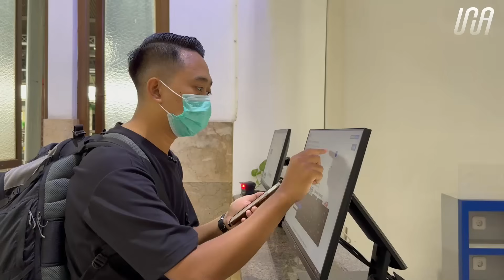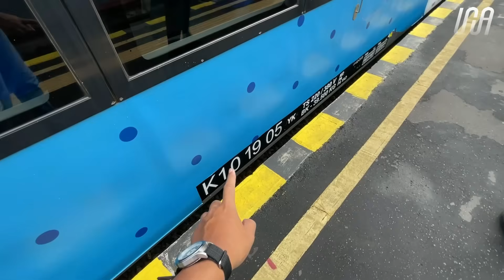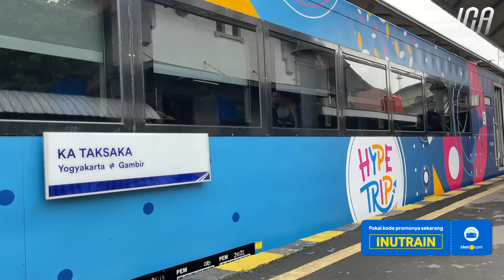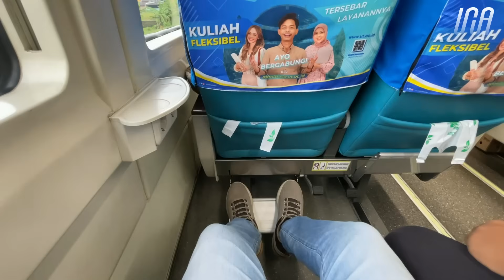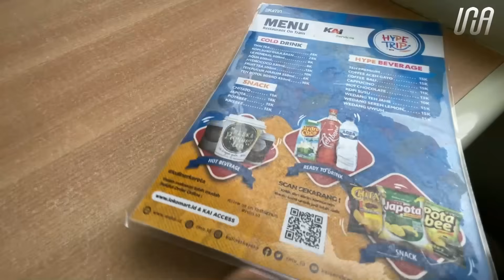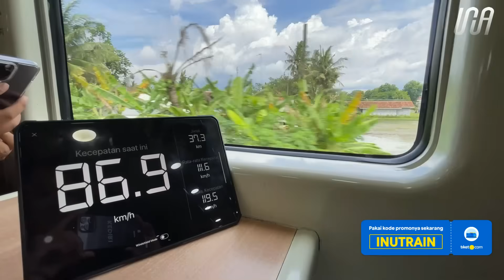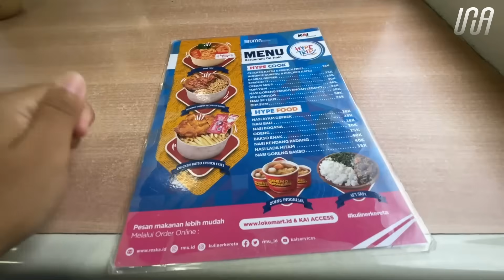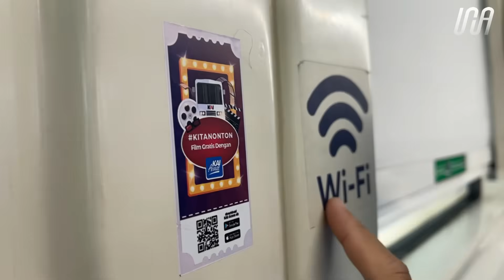KERETA API PALING ISTIMEWA DI INDONESIA! Hype Trip Train | Trip KA Taksaka Yogyakarta - Jakarta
Syarat dan Ketentuan :
INUTRAIN
1. Periode Promo : Sampai 31 Desember 2022
2. Periode Penggunaan : Kapanpun
3. Penggunaan voucher hanya berlaku pembelian melalui aplikasi tiket.com (iOS dan Android)
4. Diskon 10% hingga Rp50.000 dengan minimum transaksi Rp200.000 untuk seluruh rute kereta api.
5. Promo berlaku untuk semua metode pembayaran.
6. Tipe Penggunaan : Satu kali pakai

Kereta Api Taksaka, merupakan kereta api paling ISTIMEWA yang ada di Indonesia saat ini. Kok bisa begitu? Kereta Api ini tidak ada branding "ARGO" tetapi layanannya melebihi kereta api argo. Kereta Api ini memiliki rute Yogyakarta - Gambir PP dan setiap harinya terdapat dua keberangkatan yaitu pagi dan malam. KA Taksaka saat ini merupakan satu-satunya kereta api dengan nuansa "HYPE TRIP" dan satu-satunya kereta api tanpa branding "ARGO" yang masuk ke dalam jajaran kereta api unggulan. Perbedaan nuansa Hype Trip terpampang jelas pada Livery Rangkaian KA Taksaka. Ditambah lagi, konsep kereta makan sudah macam Kafe! Banyak banget makanan dan minuman kekinian yang tersedia. Menurut saya pribadi, AMAT SANGAT RECOMMENDED!

Nama Kereta Api : Taksaka
Rute Perjalanan : Yogyakarta - Gambir
Kelas Kereta Api : Eksekutif
Harga Tiket : IDR 545.000